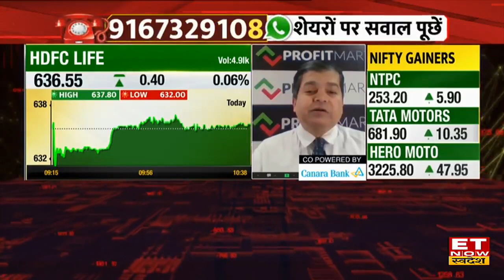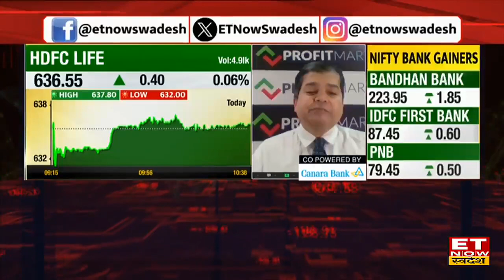HDFC Life Share में Expert ने दी Hold की सलाह, मौजूदा लेवल से 3 महीनों में हो सकता है भारी मुनाफ ?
HDFC Life Stock Price, HDFC Life Stock Target & Stop Loss, HDFC Life Share Analysis, HDFC Life Share Buy, Sell or Hold Recommendations, Experts View on HDFC Life Share
HDFC Life Share में जानें निवेश को लेकर क्या है Experts की राय. जानें किन levels पर करनी चाहिए आपको खरीदारी और क्या है Target Price और जानिए किस Strategy के साथ इस Stock में पैसा कमाया जा सकता है. देखें वीडियो.